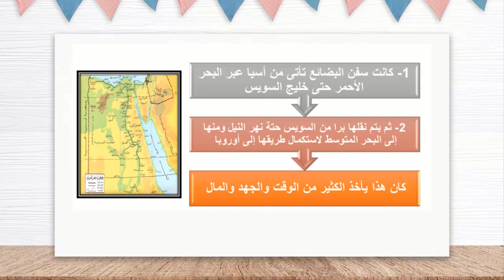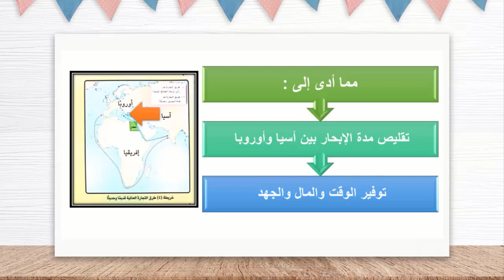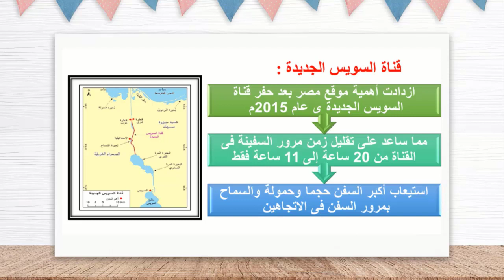موقع مصر بالنسبة للعالم الصف الرابع الابتدائي الجزء التاني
كبسولات_تاريخية_تقدم_احداث_تاريخية_قصص _دينية_برامج_تعليمية_للكبار_الصغار

فاجئنا الثاني بحمام السباحة مكنتش مصدقة من

الفرحة اول مرة تسبح...)

التقيت بعائلتي بعد غياب !!؟ مؤثر

عملت الفديو بدموع عنيا علي صحبتي وهي في العمليات ادعو لجيجي

موقع مصر بالنسبة للعالم للصف الرابع الابتدائي دراسات الترم الأول المنهج الجديد درس 3

موقع مصر بالنسبة للعالم الصف الرابع الابتدائى المنهج الجديد
موقع مصر بالنسبة للعالم للصف الرابع الابتدائى

اسئلة درس موقع مصر بالنسبة للعالم رابعة ابتدائى دراسات اجتماعية المنهج الجديد

قناة كبسولات تاريخية Historic capsules تقدم قصص دينيه وتاريخية وقصص للاطفال كما شاهد اهم معارك والاحداث التاريخية وقصص الواقعية كما تتعرف على قصص الانبياء والسيرة النبوية واهم موضوعات للمناهج التعليمية فى دراسات الاجتماعية كمان نتيح لك المعلومات المهمة عن قصص العلمية والحروب التى دارت عبر التاريخ بين الدول وظهور الشياطين والجن وبناء الجوامع الاسلامية عبر التاريخ واغرب ما تعرفه عن الشعوب والبلدان ومشاهدة تاريخ الفراعنة والمصريين القدماء وابحث عن الاماكن الاثرية والمتاحف واغرب ما تعرفه عن القرأن والانبياء ومقتل الخلفاء الراشدين ومعلومات مهمة عن المماليك والدولة العثمانية وكيف انتشر الاسلام فى الاندلس والمغرب وافريقيا وقيام الحضارات عبر الزمن